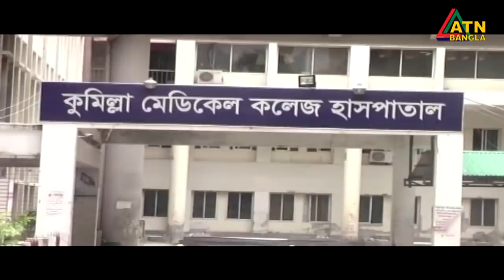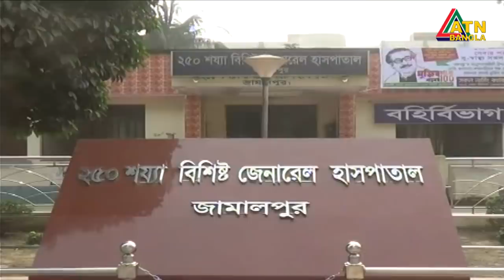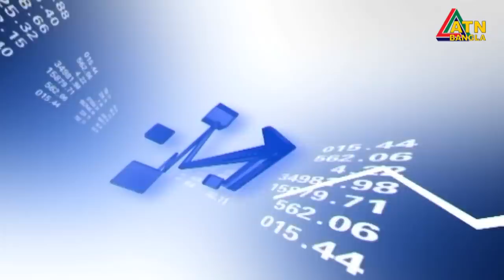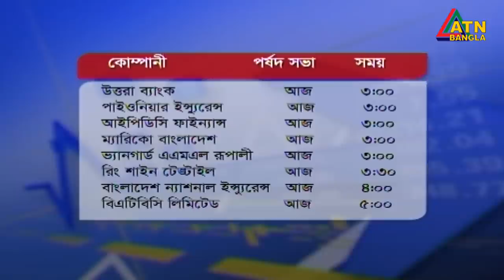এটিএন বাংলা দুপুর ১ টার সংবাদ। 22.07.2020 | ATN Bangla News at 1 pm